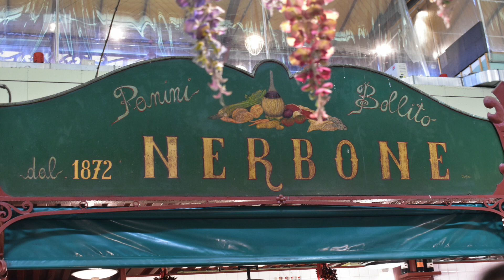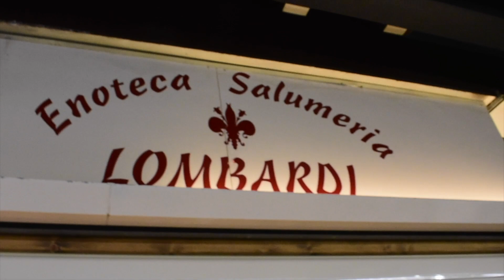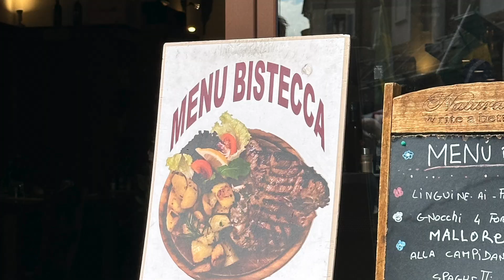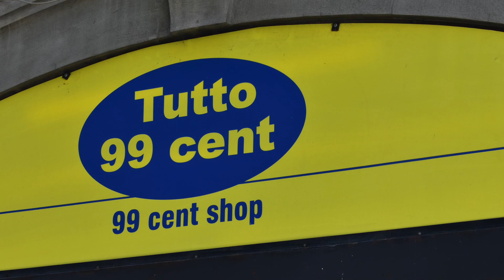Florence Italy 🇮🇹 Local Market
In this video we visit the local market in Florence and enjoy some of the food.

Florence Cathedral (Italian: Duomo di Firenze), formally the Cathedral of Saint Mary of the Flower (Italian: Cattedrale di Santa Maria del Fiore [katteˈdraːle di ˈsanta maˈriːa del ˈfjoːre]), is the cathedral of Florence, Italy. It was begun in 1296 in the Gothic style to a design of Arnolfo di Cambio and was structurally completed by 1436, with the dome engineered by Filippo Brunelleschi.[1] The exterior of the basilica is faced with polychrome marble panels in various shades of green and pink, bordered by white, and has an elaborate 19th-century Gothic Revival façade by Emilio De Fabris.

The cathedral complex, in Piazza del Duomo, includes the Baptistery and Giotto's Campanile. These three buildings are part of the UNESCO World Heritage Site covering the historic centre of Florence and are a major tourist attraction of Tuscany. The basilica is one of Italy's largest churches, and until the development of new structural materials in the modern era, the dome was the largest in the world. It remains the largest brick dome ever constructed.

The cathedral is the mother church of the Archdiocese of Florence, whose archbishop is Giuseppe Betori.

Join Carmen and Alvin on their thrilling Travels R Us adventure chronicles as they travel the world, set sail on amazing Carnival cruises, and camp with their Nucamp TAB320 across the USA! 🌊🛳️🏕️ Follow their travel vlogs, camping tips, and incredible experiences – from international wonders to scenic camping destinations!